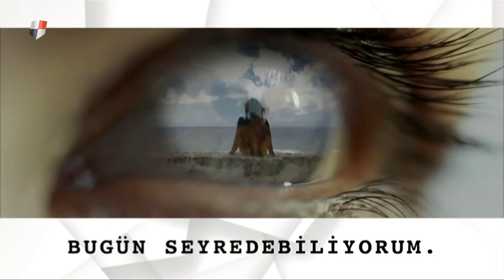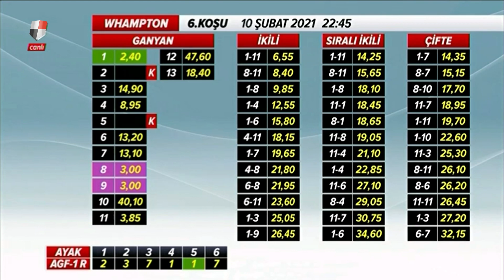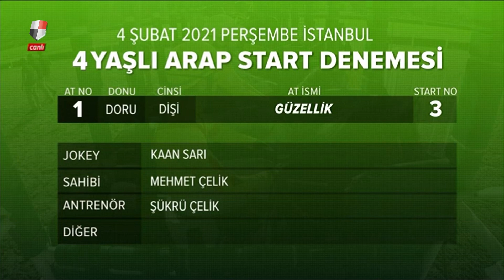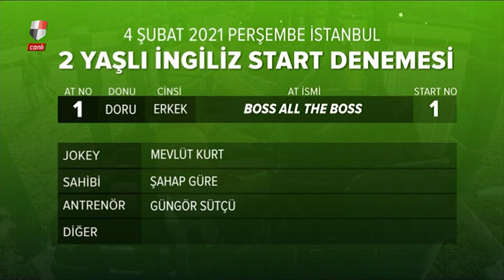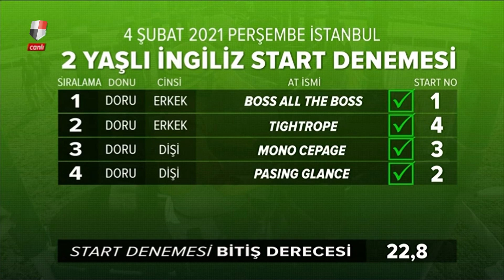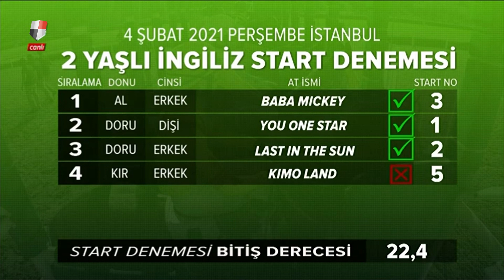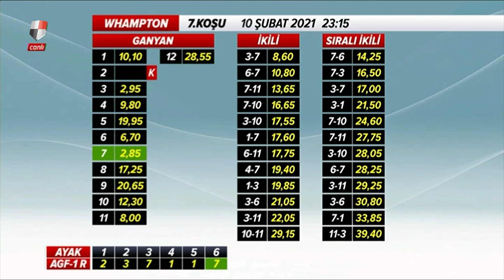Dürbünden Yansıyanlar (10/02/2021)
Bölümler
00:00 Açılış
03:32 Son 500'de Üzücü Kaza
33:33 3 Yaşlı İngilizler Kısa Vade - 6 / Junior Çınar
55:57 4 Yaşlı Araplar Grup - 2 / Aryaliva
1:02:05 Seferihisar Koşusu / Glabella
1:20:09 Tartışmalı Koşular
1:31:40 Start Provaları
1:36:54 Nostalji
1:58:29 Kapanış